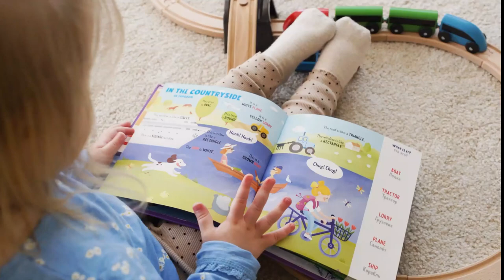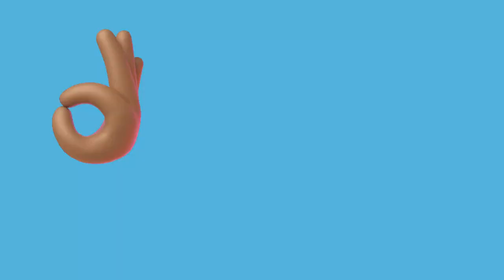Playtime with Tor - Let's Go to the Park - for Gestalt Language Processors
Join the Playtime with Tor newsletter to stay in the loop with all things PWT!
-Exciting updates and cool announcements
-Sneak peeks and behind-the-scenes stories
-Special deals and sweet promotions

Tor (aka Victoria or Miss Victoria) is a speech-language pathologist who is passionate about gestalt language development, and the framework that supports this type of language learning style, Natural Language Acquisition (Marge Blanc, 2012).  PLEASE, scroll down for resources to learn about these topics!

Does your child.
-Frequently use echolalia (repeating what they have heard) to communicate?
-Produce long strings of speech with rich intonation patterns (variations in voice pitch and tone, sometimes sounds “dramatic”)?
-Frequently repeat lines from shows, songs, or books?
-Seem to have difficulty answering questions, or repeat questions?
These are SOME indicators that a child MAY be a gestalt language processors (GLP)!

Videos on this channel are made with gestalt language processors (GLPs) in the early stages of language development in mind!  *NLA stages 1 and 2

Watch as Tor models STRATEGIES to facilitate language development for GLPs, especially in the early stages!
-sings songs with familiar melodies!
-uses lots of DECLARATIVE language (statements versus questions)
-uses 1st person pronouns (I, me, we)
-uses PHRASES for a variety of communication purposes (rejecting, suggesting, directing attention, transitioning, etc)
-uses varied and interesting intonation (changes in pitch and tone of voice)
-provides written models

Come along as Tor heads out for a walk in the neighborhood and plays at the park!

Language models you will hear:
-Let's go!
-We need shoes!
-It's so sunny!
-Look!
-Let's play!
-Time to slide!

Songs:
-Where are my shoes?
-We're walking to the park
-It's so much fun to slide

Co-watching is HIGHLY encouraged. Caregivers will learn different types of language models they can begin to incorporate into their everyday lives to support their GLP, while kids get exposure to language models in an entertaining way!

Language models/ gestalts should individualized to each child! Videos are NOT intended to replace speech-language therapy. If a GLP in your life seems to be in need of support, you can locate an NLA trained therapist on the registry on Meaningfulspeech.com.

WEBSITES:
-Communicationdevelopmentcenter.com
-Meaningfulspeech.com
-Naturalcommunication.net

Natural.language.acquisition
Meaningfulspeech
Bohospeechie
Jesstheslp
Ausomespeech
natural.communication
crescendo.communication

PODCAST EPISODES:
-Delayed Echolalia & Gestalt Language Processors by Alexandria Zachos (on Two Sides of the Spectrum)
-Natural Language Acquisition, Gestalt Language Processing, and Echolalia - Alexandria Zachos MA CCC-SLP  (on SLP Full Disclosure)
-A Discussion on Echolalia – with Barry Prizant, Dave Finch, and Rebecca Rosenozweig (on Uniquely Human the Podcast)
-Gestalt Language Processing with @Bohospeechie! (On Mom’s Talk Autism)

Video made with Filmora 12